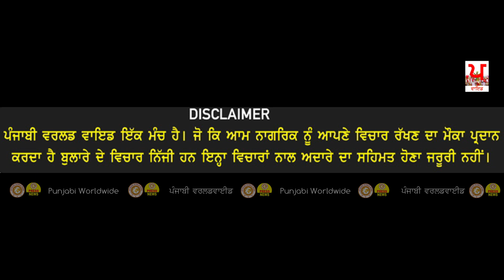ਨਸ਼ਿਆਂ ਦੀ ਦਲਦਲ ਵਿਚੋਂ ਨਿਕਲਣ ਲਈ ਇਹ ਤਰੀਕਾ ਸਹੀ ਹੈ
This video is purely for viewer entertainment or Information. We do not wish to hurt the sentiments of any person or class. In no way does this video insult any stream, religion, field, or people. Please don't think that I hate on anyone I talk about in my videos, the purpose of this channel is to provide information, interviews of different personalities. This channel is not responsible for any language, statement or word used by the interviewee - please don't go spreading hate it's all for entertaining or informative purposes.